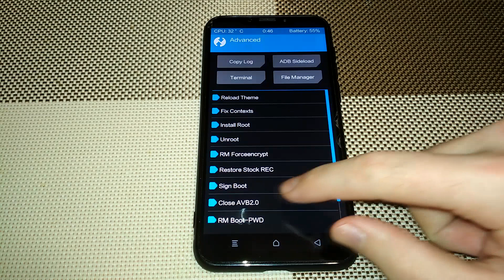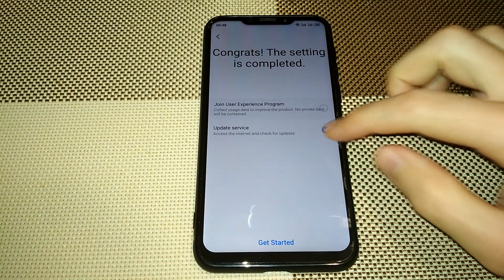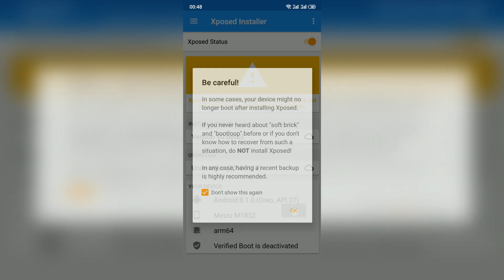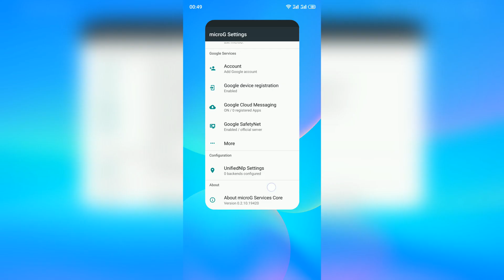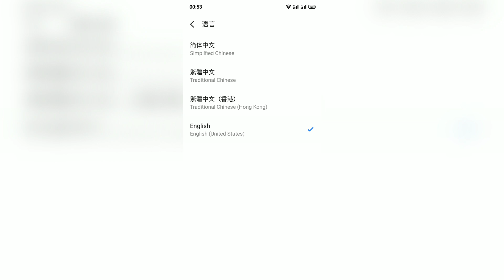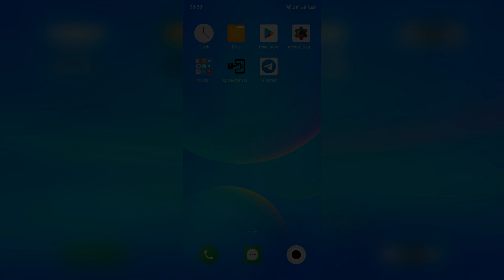Как установить кастомную Flyme 8? (Meizu X8)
Сейчас я покажу как установить кастомную прошивку Flyme 8 через TWRP, на meizu x8. Для начала нужно: разблокированный загрузчик и собственно само кастомное рекавери. Основное: взамен гугловских сервисов, я использую MicroG сервисы. Прошивка без русского языка, только английский. Вырезан китайский хлам.